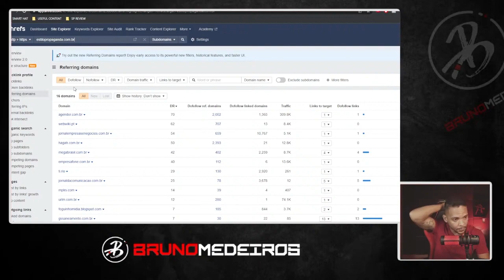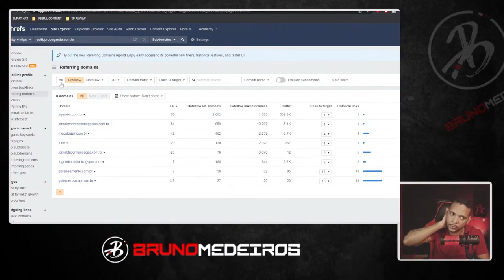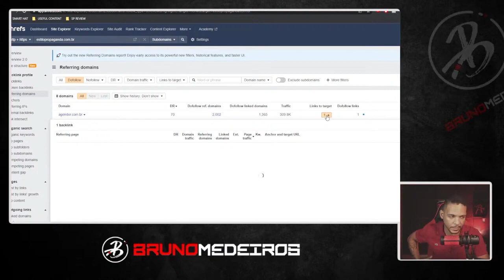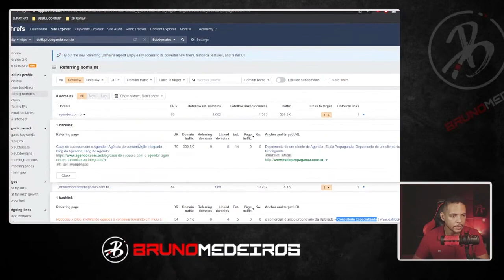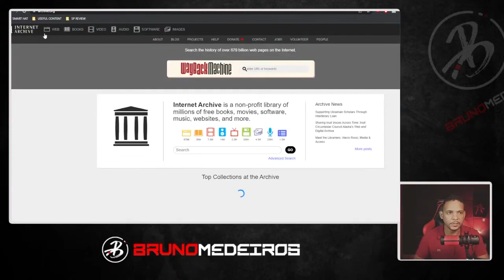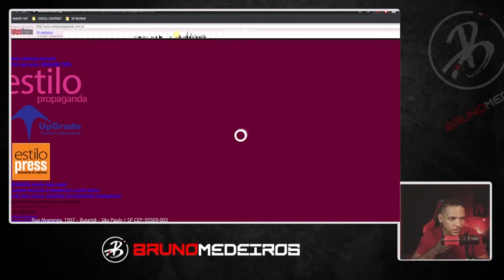COMO AVALIAR UM DOMÍNIO EXPIRADO EM MENOS DE 10 MINUTOS l CORTES LIVE SEO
Aprenda a avaliar um domínio expirado de uma vez por todas.

Neste vídeo mostrarei quais são os principais critérios que se deve usar na hora de avaliar um domínio expirado, tanto para um projeto quanto para pbn.

✅ Aprenda a criar sites de review em menos de 3 dias